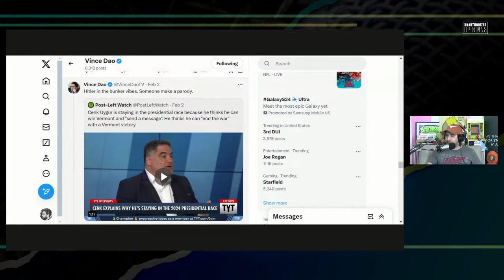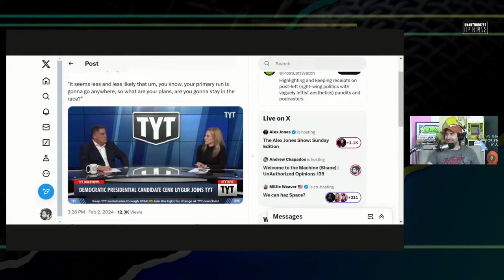Cenk Uygur's 'Whopper Wednesday' Election Strategy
Young Turks' Cenk hopes to garner Democratic Primary votes by propositioning voters on one issue

Twitter.com/andrewsaystv
Instagram.com/AndrewDoes